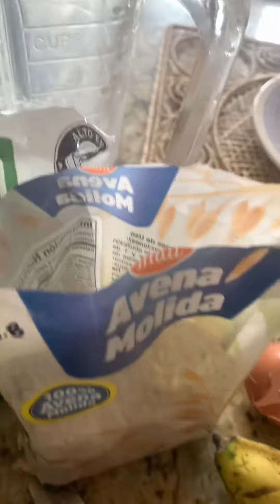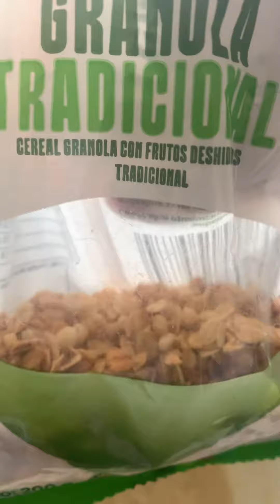Al güito fácil , económico y delicioso